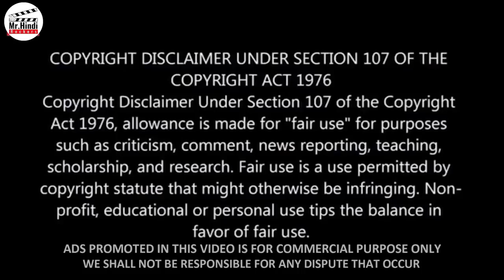Advanced Zombie World 2 Hindi Voice Over Hindi Explainer in Hindi Urdu Summarized हिन्दी Sci F